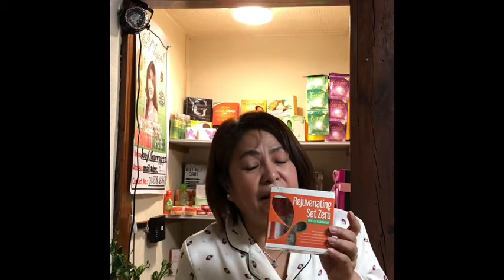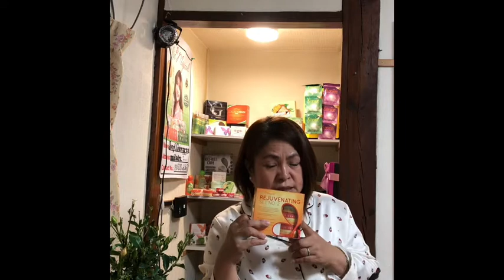Madam ( Duday) the vlogger kuno .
We promote skin majical Gandang palaban natin . Kaya mo yan !!!